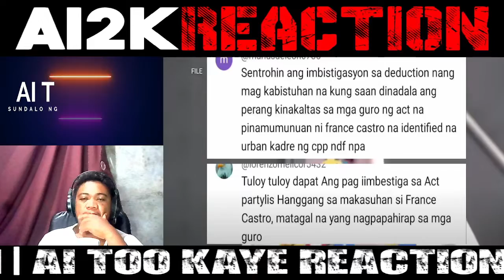JUST NOW : Grabe! KONGRESO NAGlMBAL sa PINAKITA at UTOS ni VPSARA at PRES MARCOS Sa KONGRESO |REACT